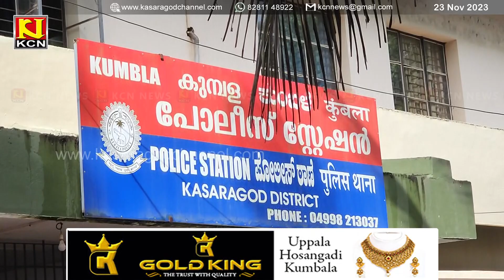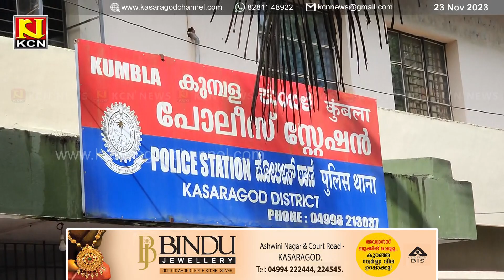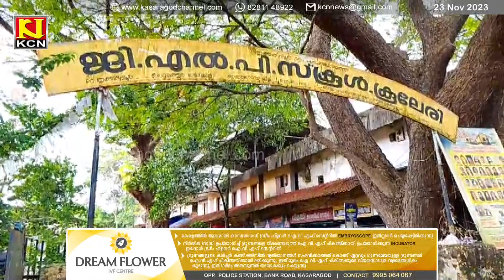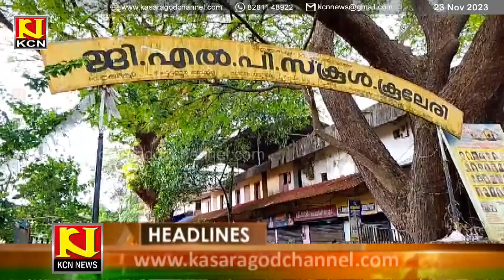KCN Kannada News 23 November 2023